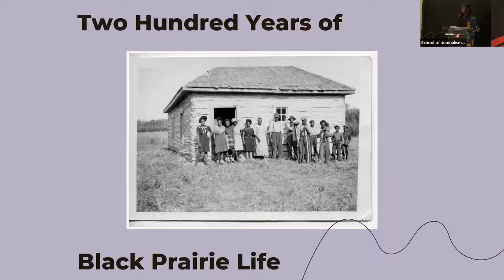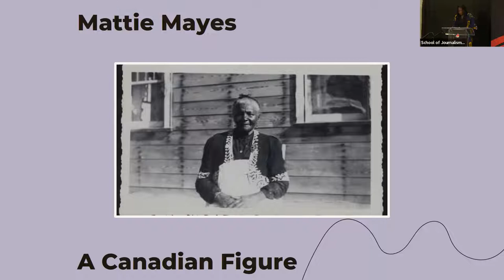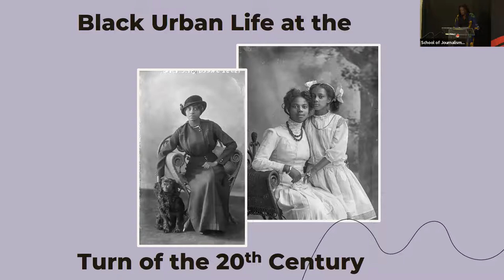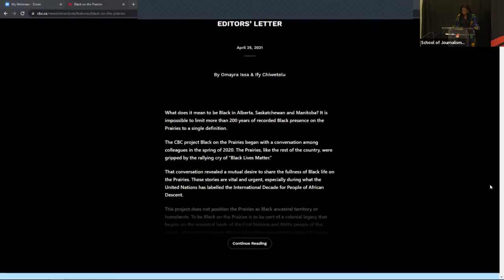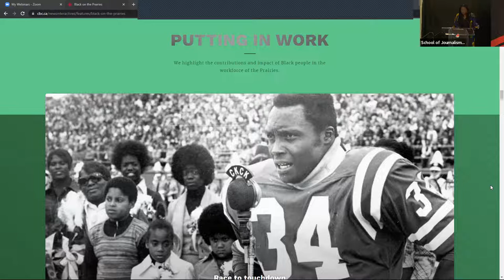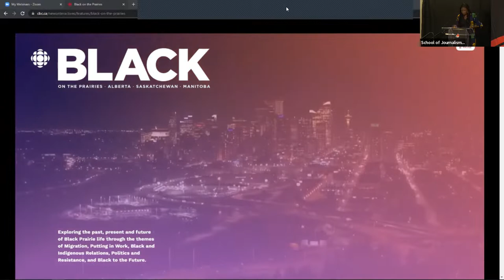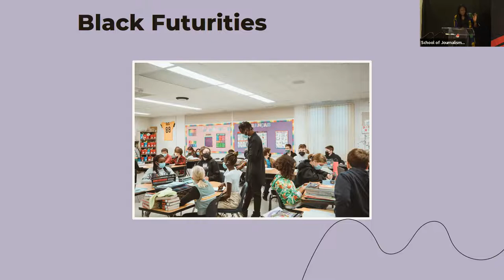Kesterton Lecture 2022: Black on the Prairies A Journalistic Voyage featuring Omayra Issa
In her lecture, Omayra Issa reviews CBC’s Black on the Prairies, an expansive multimedia project that explores the richness, complexity, and multiplicity of Black Prairie life — past, present, and future. Through the lens of historical research and reportage, Issa examines how to journalistically place Black people’s experiences at the centre of the Prairie narratives.

Please note that is the the raw unedited version. An updated version will be posted shortly.